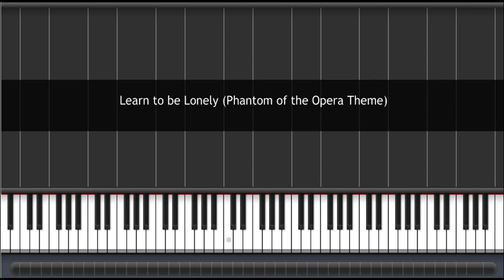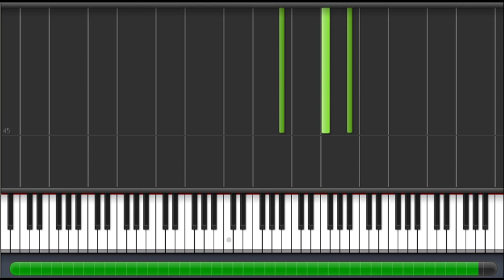(How to Play) Learn to be Lonely (Phantom of the Opera Theme) on Piano (50%)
Please do not hesitate to message me to request for a slower version or other piano songs "How to".